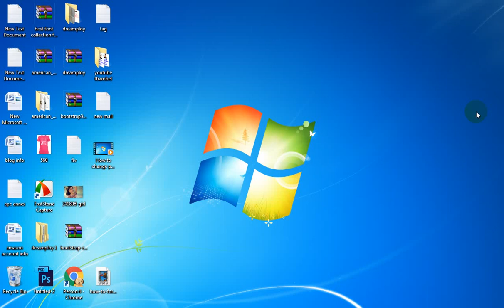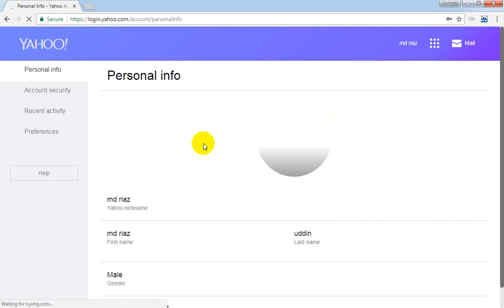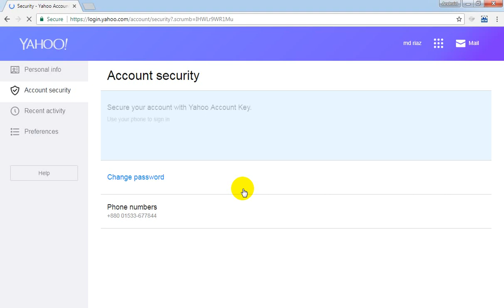How to change password in yahoo mail [ bangla tutorial ]